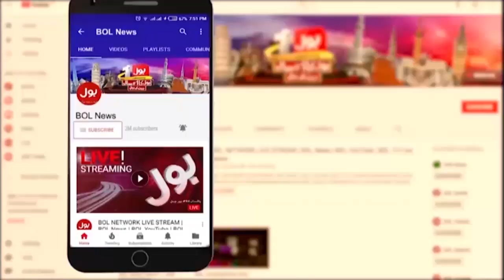Bilawal Bhutto And Asif Ali Zardari Statement Clash ? | Hafiz Hamdullah Reaction | Breaking News